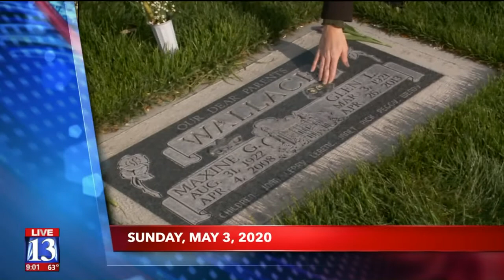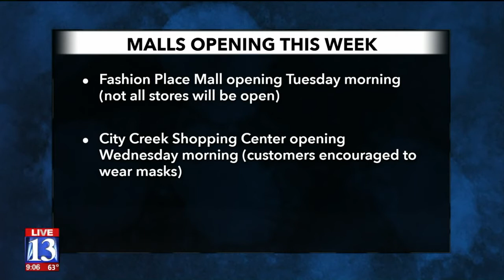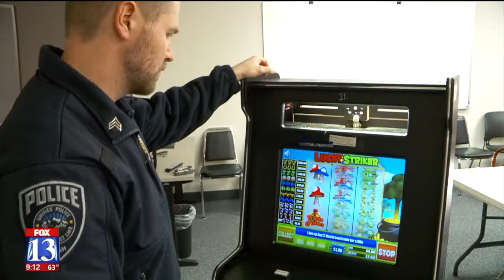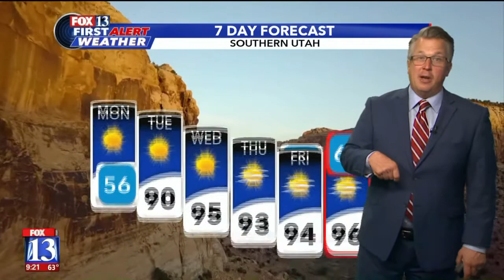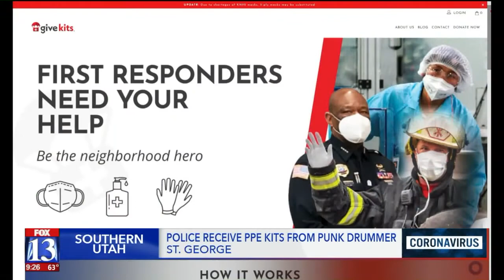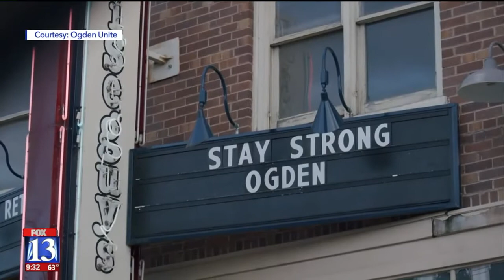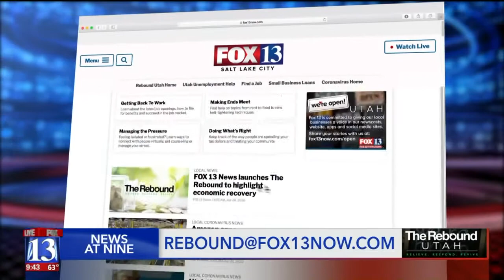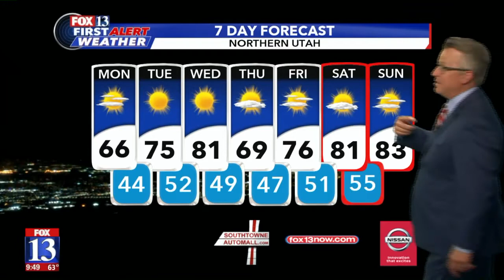05/03/20 Sunday 9pm